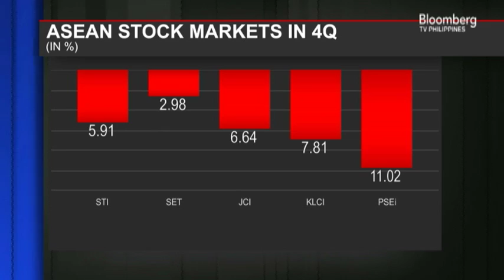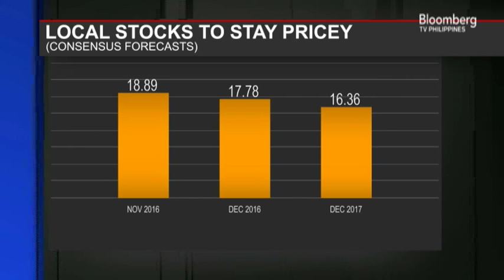STARTING GATE | Interview with Ed Francisco of BDO Capital Investment Corp.